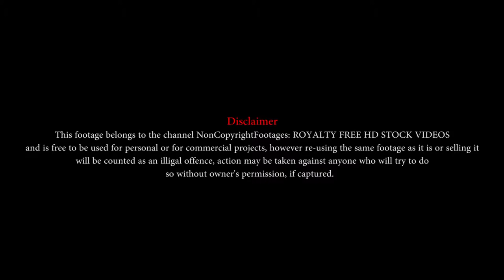ELEPHANTS IN CAGE | ANIMAL | STOCK FOOTAGE | NonCopyrightFootages: ROYALTY FREE HD STOCK VIDEOS